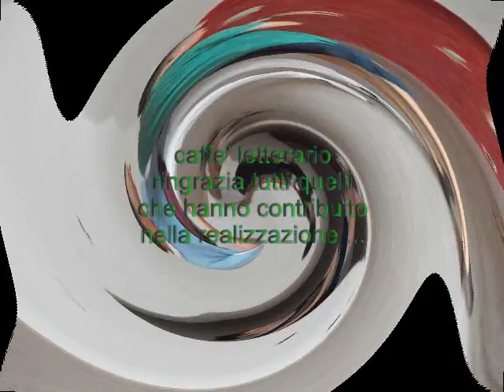il caffe' letterario .....".la gravidanza "...